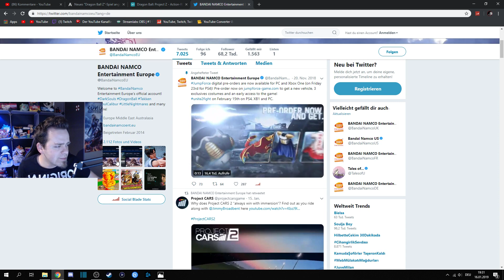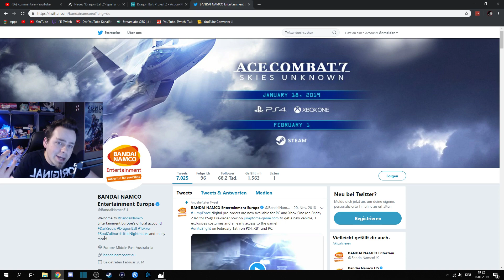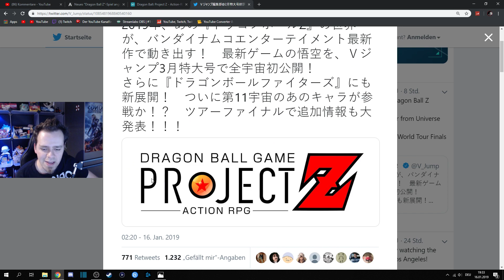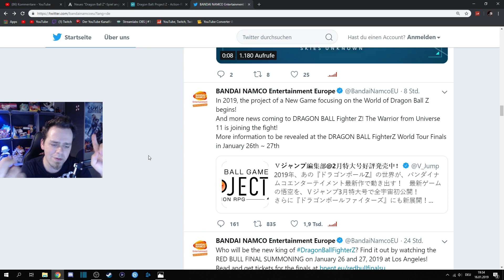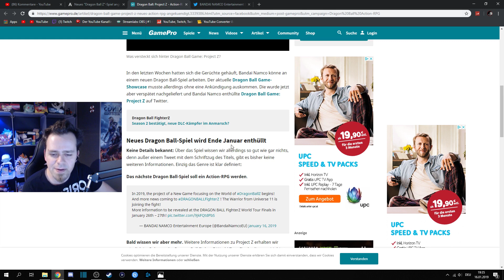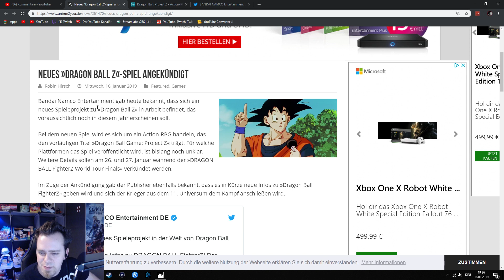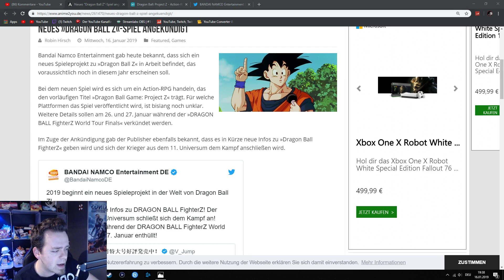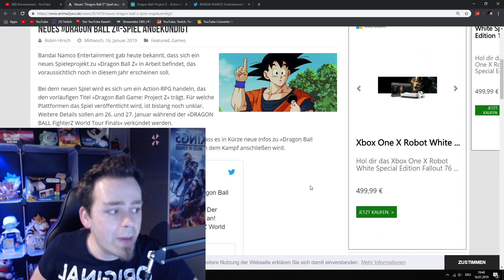NEWS - DRAGON BALL PROJECT Z! Open World Action RPG noch in 2019! 😱😮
Hey Leute! :) Willkommen zu einem weiteren Dragon Ball News Video von mir. Heute sehen wir uns mal genauer die heißen neuen News zum kommenden Open World Action RPG in der Welt von Dragon Ball Z von Bandai Namco! Was noch in 2019 kommt! Oh mein Gott ein was ein geiles Jahr! O.O Die Tür kann nie mehr zu gehen! ALLE Infos die es bisher gibt im Video! Eure Meinungen und Ideen gerne in die Kommentare! Viel Spaß und haut rein!

Dragon Ball Project Z Open World Action Rollenspiel 2019 Bandai Namco